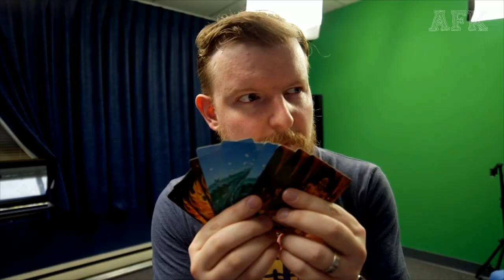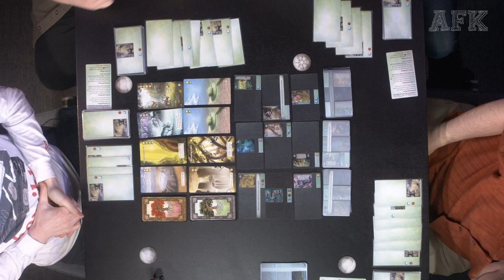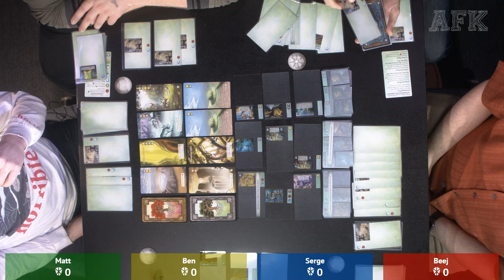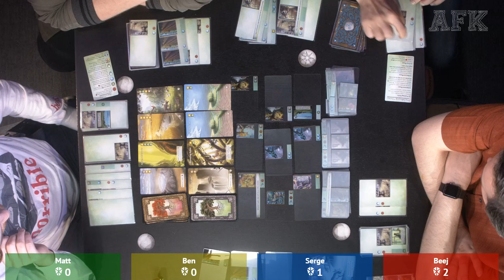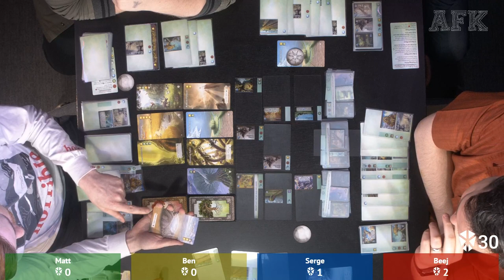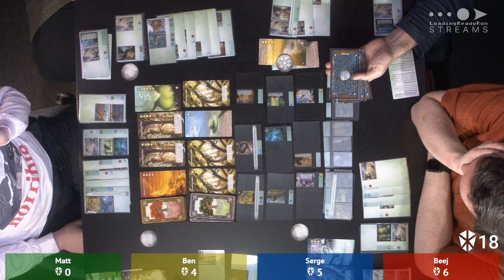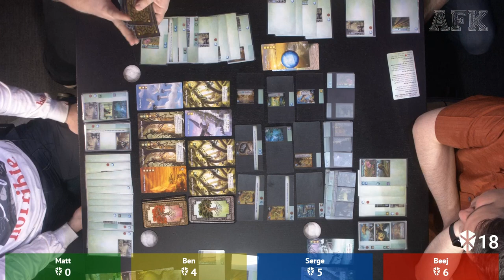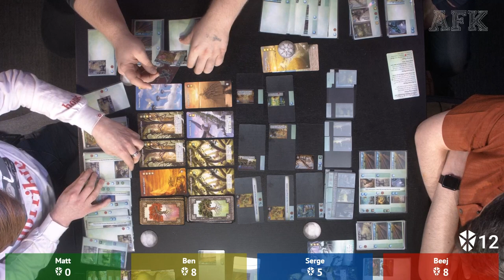Mystic Vale || AFK